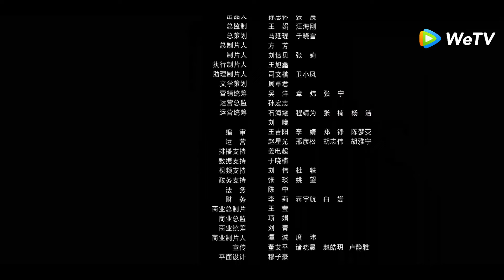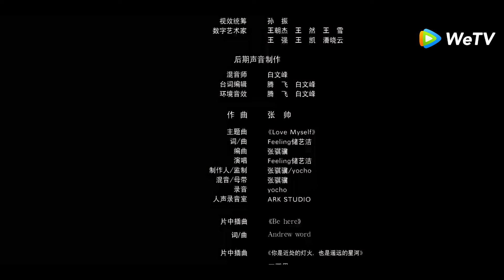「請和搞笑的我談戀愛」EP01：開心麻花爆笑喜劇！拯救不開心！ | WeTV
快來WeTV觀看《請和搞笑的我談戀愛》完整劇集吧